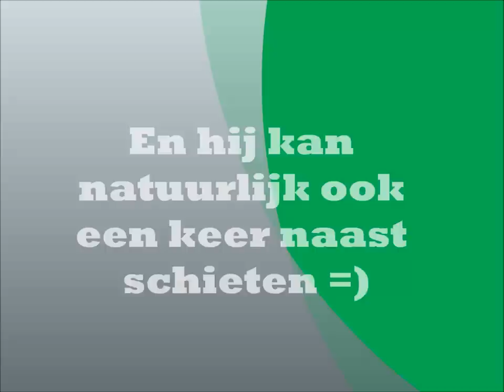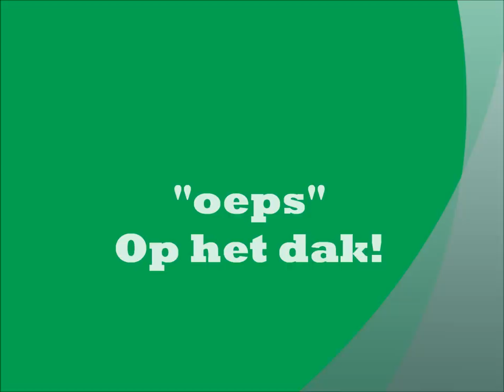snijder's voetbal kunsten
kunstenaar Raoul voetbalt